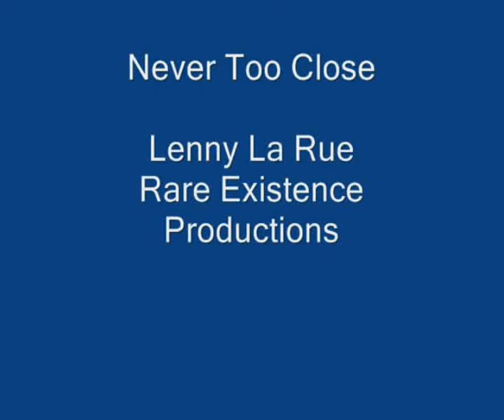Never Too Close Video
Never Too Close was one of those improvisations that was developed into a fully orchestrated piece.  It was written in a single take while playing the piano part, edited with a little timing correction, when used as the basis for writing and recording the rest of the piece, including the 2nd piano track heard only at the beginning (the 6-note piano ostinato).

This is one of my few completely improvisational classically-styled pieces and the only one you will ever hear (unless I die and some heartless survivor releases my mistakes!)